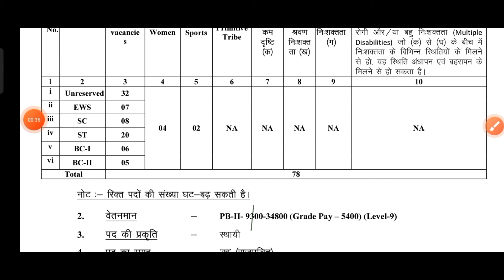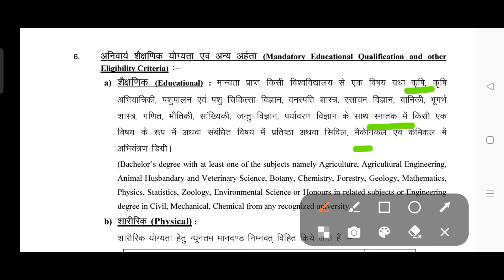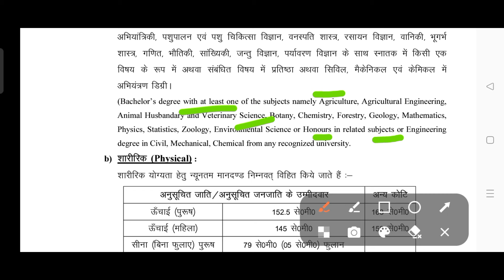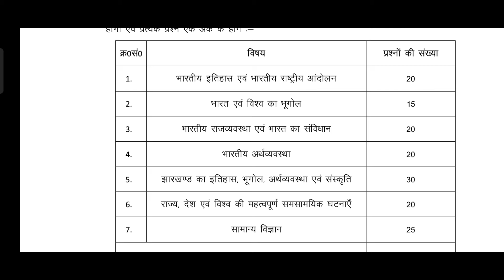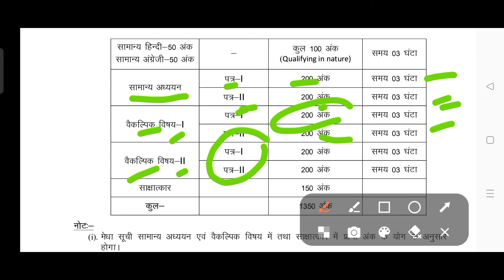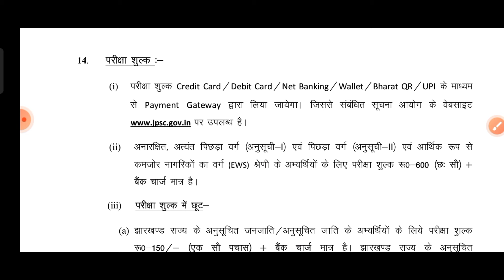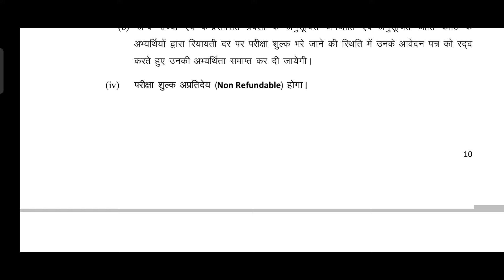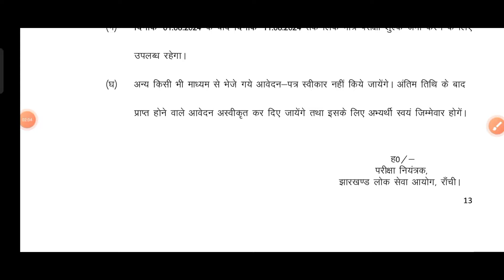JPSC नया विज्ञापन 2024|| Eligible Criteria,Age limit, Post Details, Last Details ll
History class
GK GS
SSC RAILWAY NTPC
UPSI JPSC
BSSC DSSB
GUPTA EMPIR